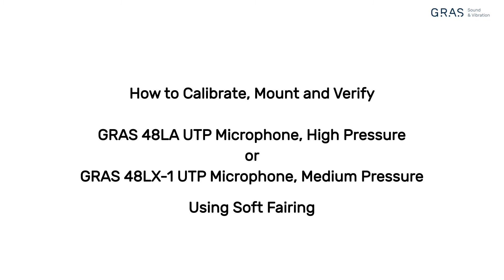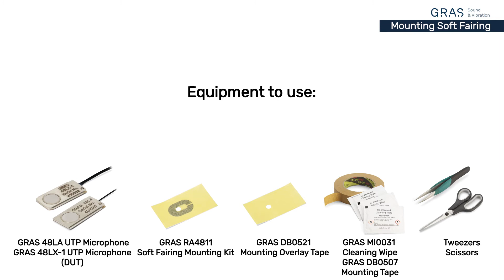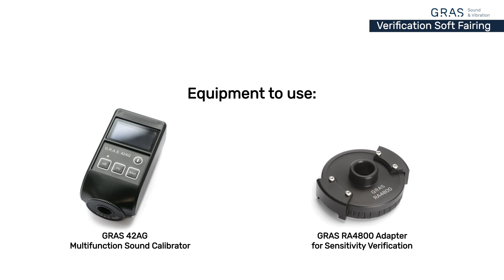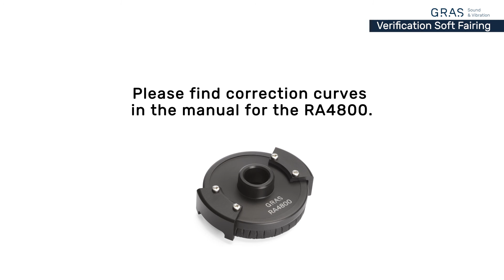Mounting of GRAS 48LA or GRAS 48LX-1 using soft fairing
How to calibrate, mount and verify GRAS 48LA UTP Microphone, High Pressure or GRAS 48LX-1 UTP Microphone, Medium Pressure using soft fairing.